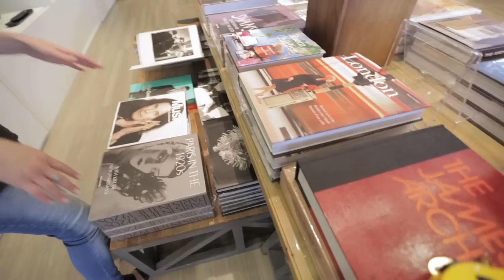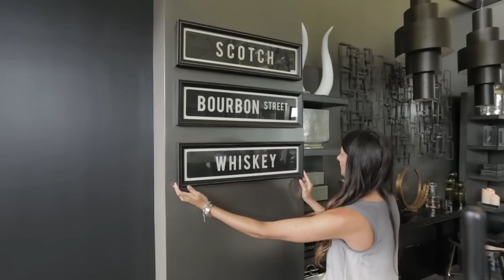Interior Design — How To Design A Cocktail Lounge-Inspired Living Room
Toronto designer Stacey Cohen explains her love of design and shares how she pulled together a dream cocktail room at Elte. Discover how you can achieve the luxe look in your own living room with the right furnishings.